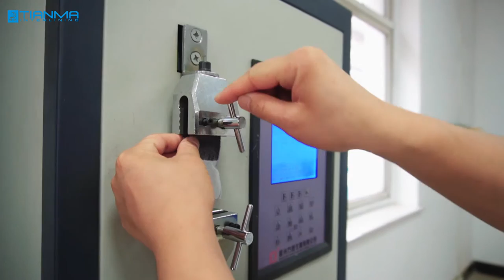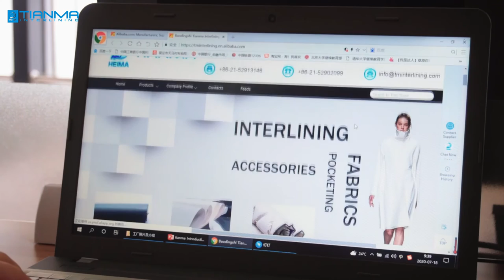【COMPANY VIDEO】Baodingshi Tianma Interlining Co., Ltd.TOP 10 Professional interlining Manufacturer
Baodingshi Tianma Interlining Co., Ltd. is a professional manufacturer of woven and non-woven interlinings.Our company has a 10,000-square-meter standard workshop, equipped with advanced 3 double-dot production lines,as well as 1 powder-dot production lines and 2 Dyeing and finishing lines. This guarantees the high quality of our products. We have more than 100 different specifications of products. At present, our annual production capability is 50,000,000 meters of interlinings.We have established a new dyeing and finishing workshop. Thus, we can control the quality, develop new items and increase the efficiency and output.As a customer oriented enterprise, we have been devoted to providing high quality products and the first class service for clients. To meet the customer's requirements, we have set up more than 10 offices in Beijing, Tianjin, Shanghai, Hangzhou, Ningbo, Wuhan and Yangzhou. On the basis of mutual efforts and benefits, our firm believes that credibility and customers are our top concerns, and we have won the trust of clients both at home and abroad.